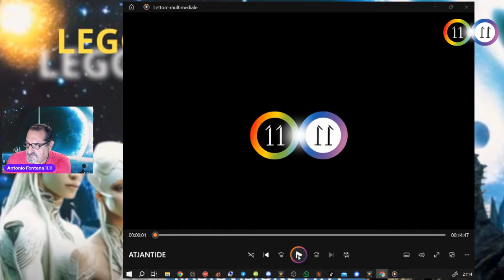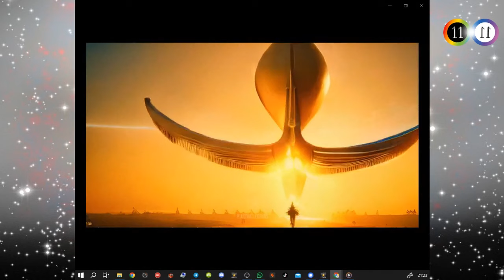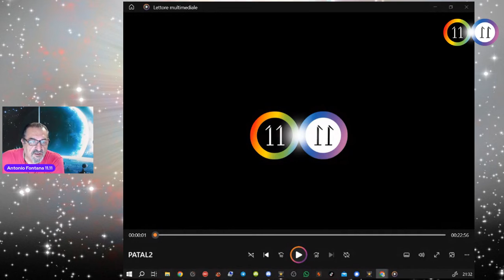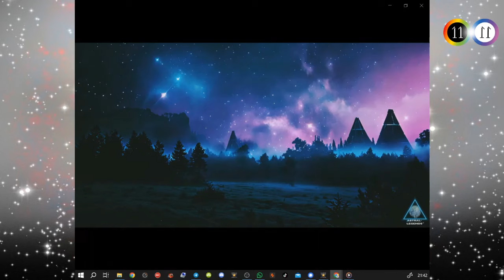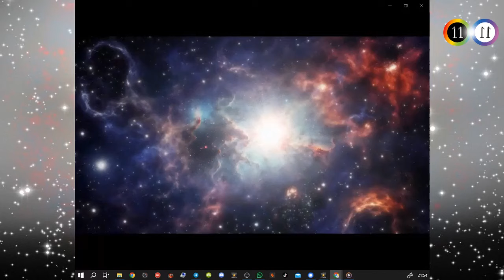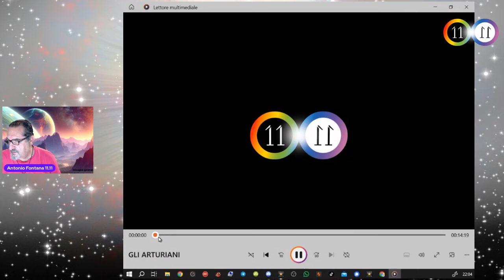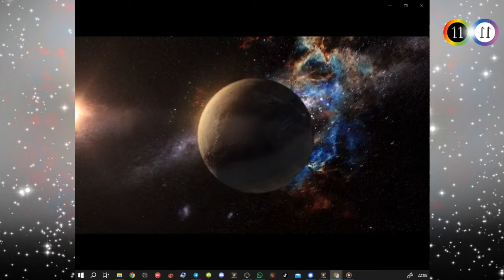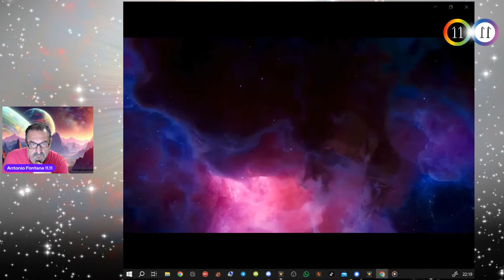LE LEGGENDE ASTRALI - LA STORIA DELLE NOSTRE ORIGINI E DI ESSERI DEGLI UNIVERSI PARALLELI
INIZIA UNANUOVA SERIE DI TRASMISSIONI DEDICATE ALLE LEGGENDE ASTRALI, SULE RAZZE DI ESSERI DI LUCE , RETTILIANI ,PLEIADIANI, ANDROMEDIANI LA VERA STORIA DEGLI ANNUNAKI, ETC